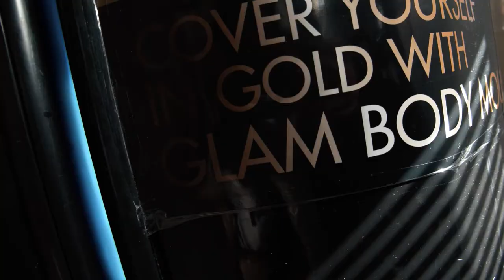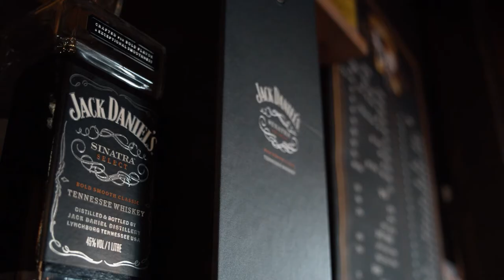Terry & Greg Barber Shop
The best barber shop in israel including everything man needs
epic crew with good vibes all the time